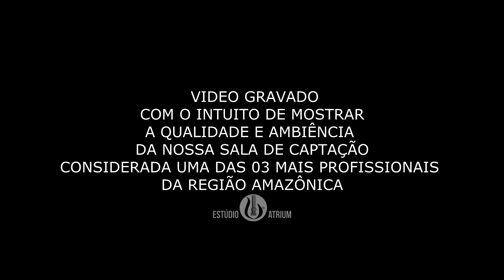Wam Menezes - Gravando Violão